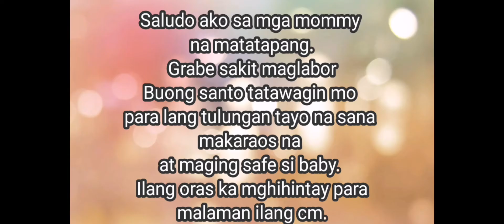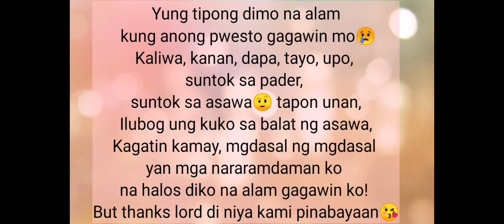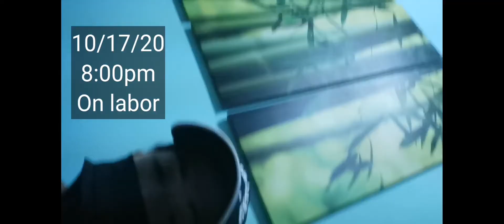Pgkatapos maglabor kinunan ko ng video ang paglabas ni baby gamit celphone ko (nagulat si doc)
Team kulet